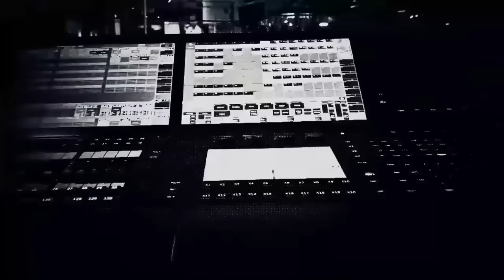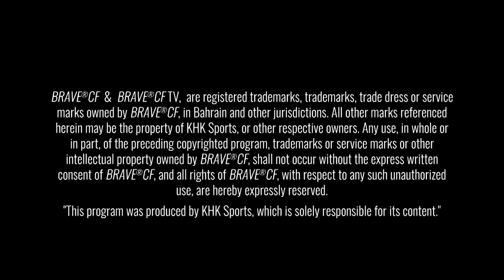FREE Full MMA Event | BRAVE CF 51, Minsk, Belarus | FREE MMA Fights | BRAVE TV